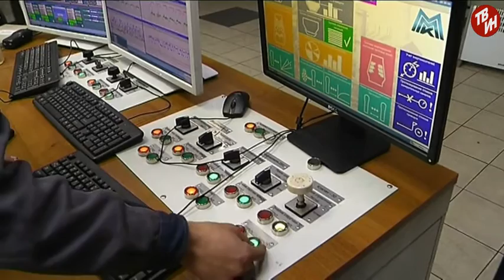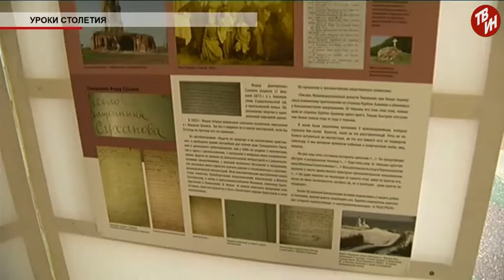Время местное Эфир: 19-10-2016